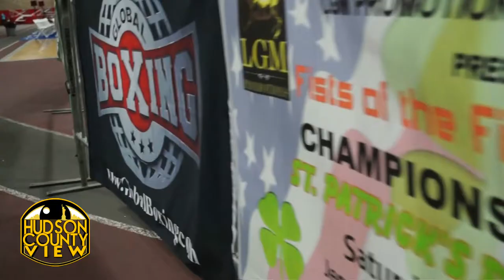JC Armory sells out for 'Fists of the Fighting Irish' Boxing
WBU world titleholder, Danny McDermott, from North Bergen, and Nicholas James, a Jersey City resident, organized a sold out, “Fists of the Fighting Irish” championship boxing event at the Jersey City Armory.